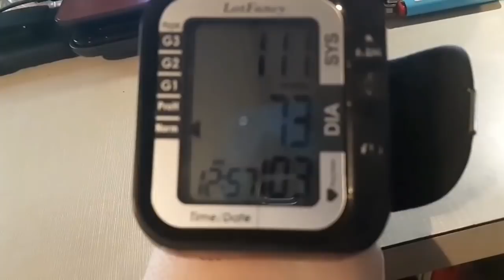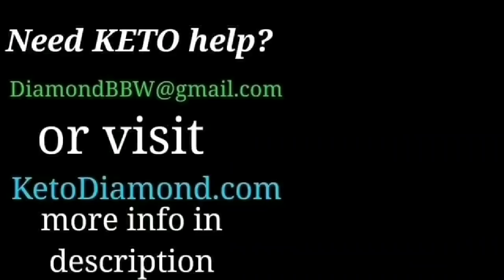Keto WTH??? Keep smiling! Weight Loss Results, Keto Meals and Daily Vlog 976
How do I stay upbeat and happy when I am over whelmed? How to be happy? Keto and Laughter are the worlds best medicine.
★LIKE & SUBSCRIBE★ I take you on my daily weight loss journey, you will see my weight loss success, my weight loss struggles, my off scale and non scale victories, what I eat in a day on keto, keto grocery hauls, my keto advice, and a daily vlog.
What is Keto? What can keto do to your body? Can keto Heal disease? Can keto Cure you of diseases? Let me show you! Cure type 2 diabetes, help cure cancer, Good ways to feel and look younger?
Keto. I help everyone one learn about keto for free from start to finish. I will help your get your keto macros, show you my daily keto meals, and any keto Snacks that do not stall my weight loss, Is Keto safe with diabetes, High Cholesterol, while on medications? Can keto lower your blood sugar, and blood pressure? Do you need to work out on Keto?

Shipping/Mailing Address
Keto Diamond